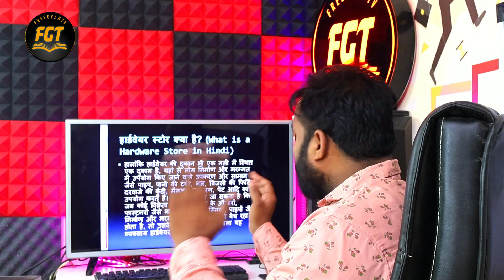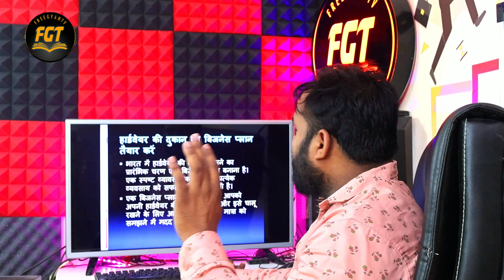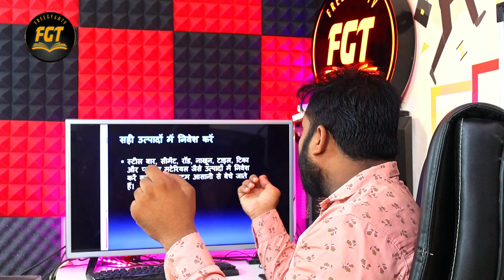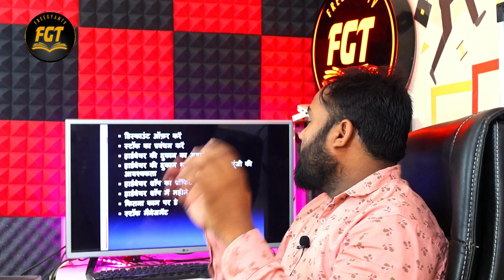Hardware ka business कैसे शुरू करें? How to start Hardware shop business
Hardware ka business कैसे शुरू करें?
How to start Hardware shop business
shop material list hardware business hardware shop business plan ,Hardware Shop Business Course in Hindi - ,
hardware shop business,sabse jyada marjin wala itam ,profit 100%